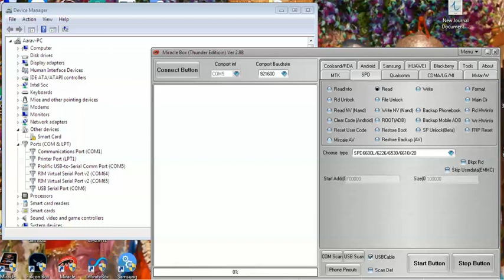Micromax Bharat 4 Q440 Frp Lock Removed By Miracle Thunder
Micromax Bharat 4 Frp Lock Removed,
Micromax Q440 Frp Lock Removed,

My Tools :-